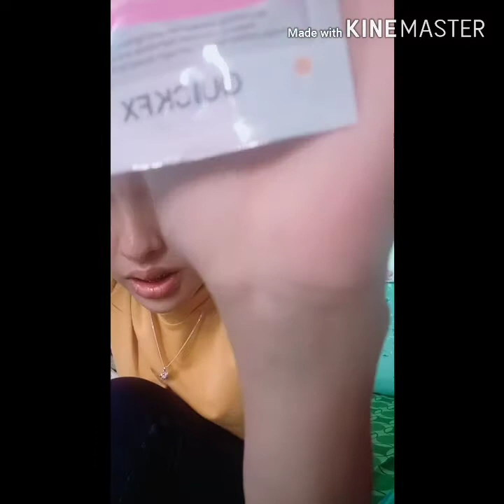Argan Oil facemist review (vlog#4)